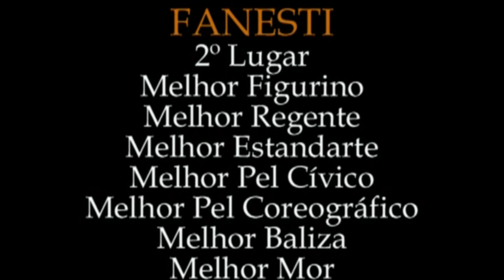FANESTI na Final do campeonato de Bandas e Fanfarras da LICBAMBA 2009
FANESTI na final do Campeonato Baiano de Bandas e Fanfarras da LICBAMBA no Estádio Municipal Antônio de Figueiredo Carneiro - Carneirão na cidade de Alagoinhas  - BA FANFARRA DAS ANTIGAS